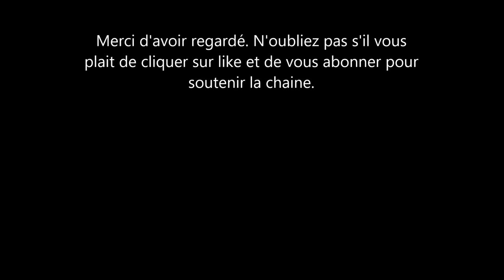on demande au Prince Harry et à Meghan Markle de réagir au scandale à la bbc. Voici pourquoi.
chaque fois qu'il ya un pb avec les cambridge, on demande toujours au Prince Harry et à meghan markle la duchesse de sussex de s'en mêler. cette fois ci c'est le nom du prince William qui est traîné dans la boue et ce à cause d'un documentaire.